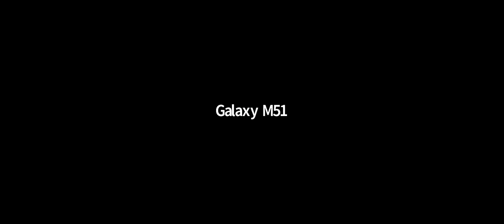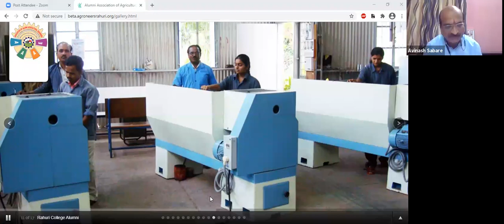Eat your food as your medicine otherwise you have to eat medicine as your food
by Alumni Association of Dr.ASCAET, MPKV, Rahuri